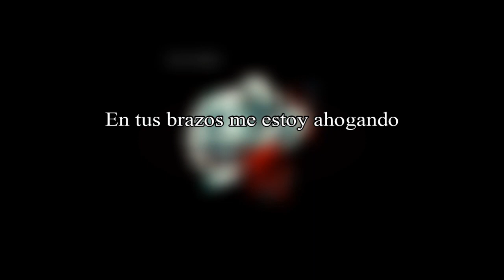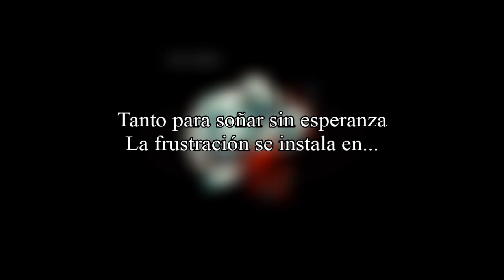Grey Daze - Sickness (Sub Español)